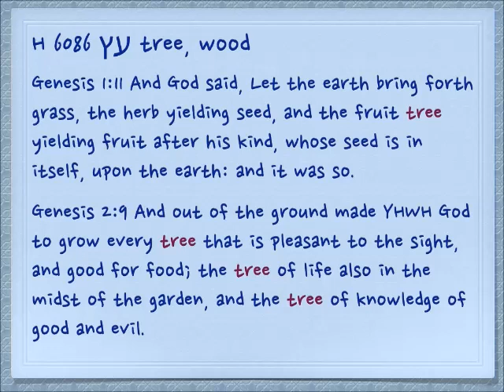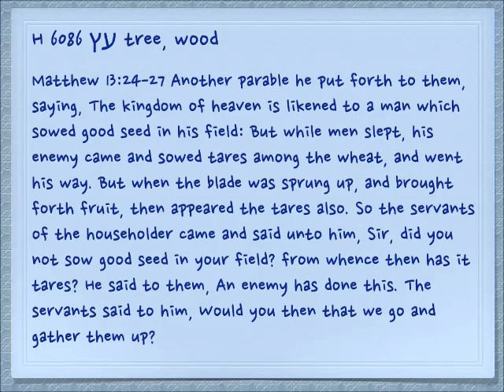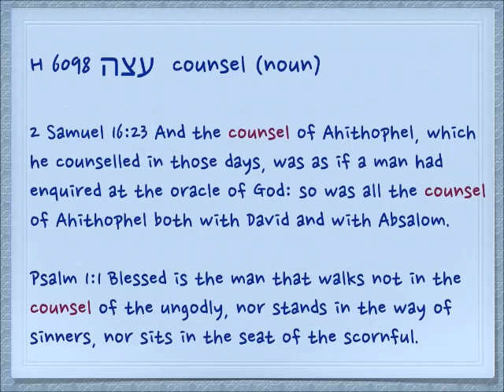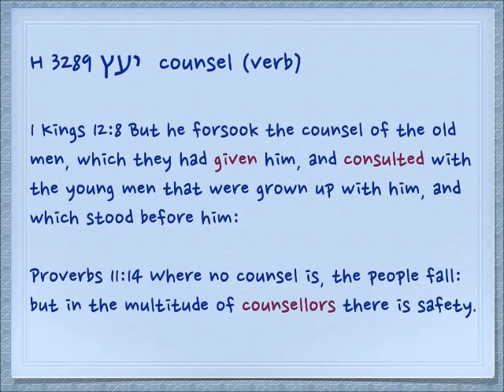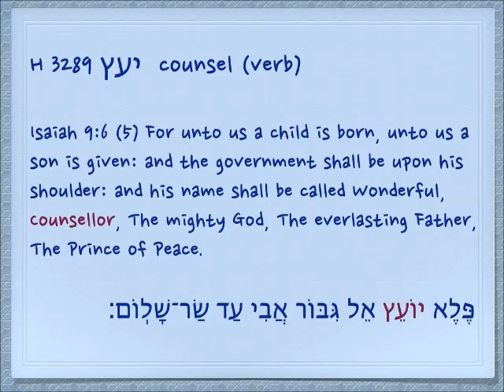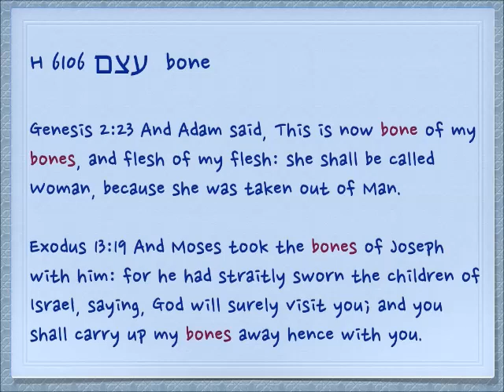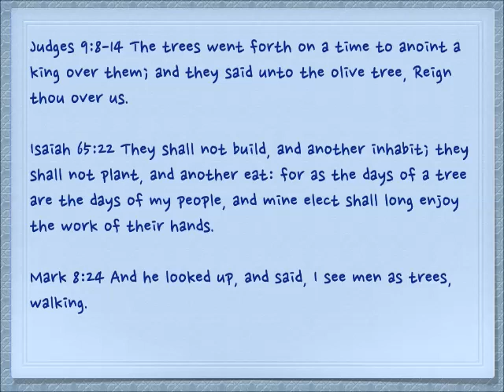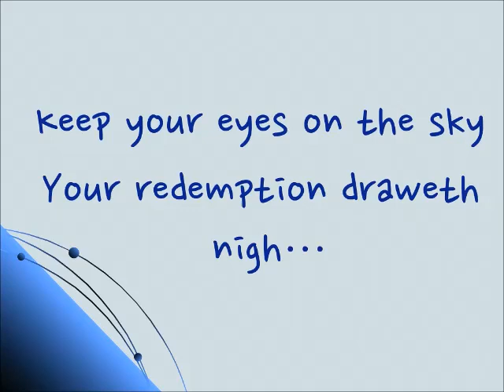The Hebrew alphabet - letter by letter - supplementary lessons- ayin-tzade pair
Words associated with the ayin-tzade pair